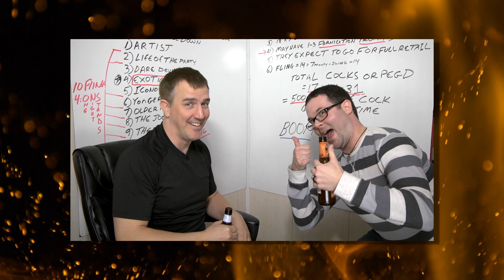Popp Wins the Intercontinental Championship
Back in the day, Popp won the intercontinental championship for international rules kickboxing down in Arizona. Here's the footage with commentary by Badd Popp and producer Blake.

Redonkulas.com Productions
29488 Woodward Avenue, Unit 407